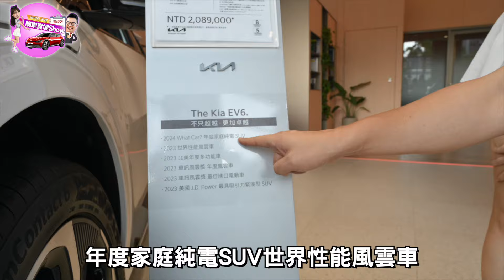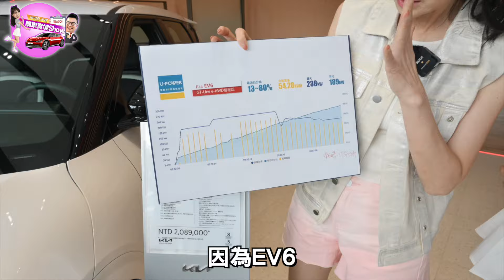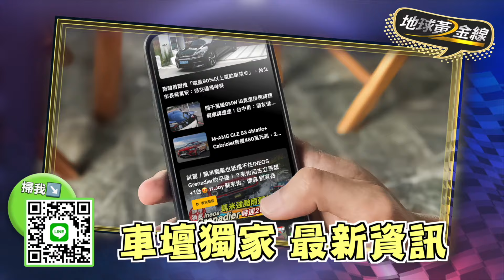購車實境秀(上集)／安芝儇喜歡？哥來買單！不可能蘇宗怡跟沈玉琳一起聯手推坑！ ft.Joy 蘇宗怡、沈玉琳、安芝儇 안지현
特別企劃購車實境秀來啦！蘇宗怡跟沈玉琳一起聯手推坑安芝儇？